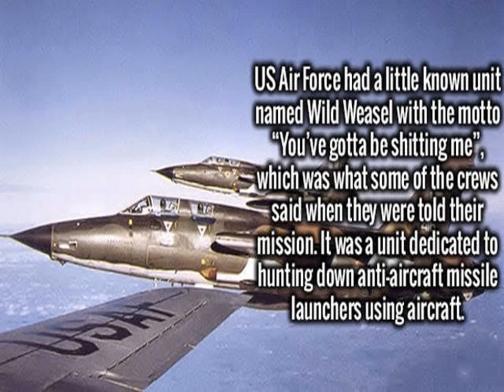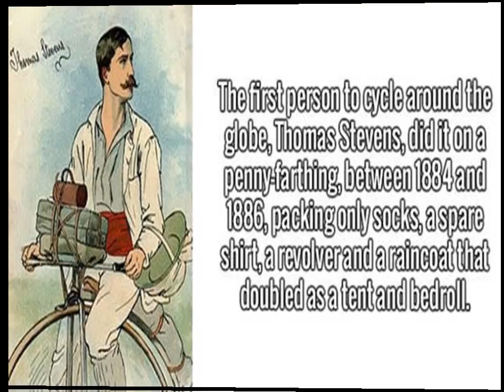Time For Some Cool And Interesting Facts